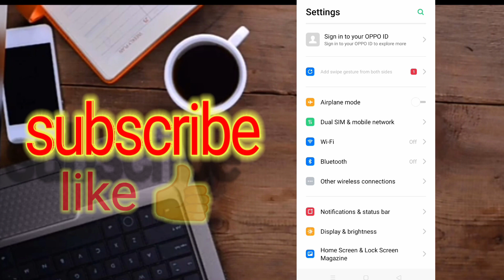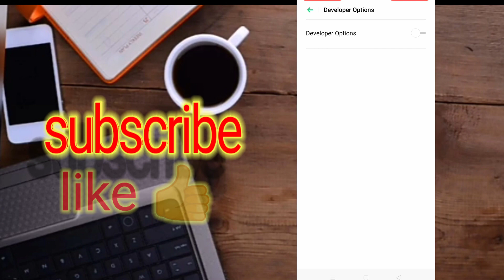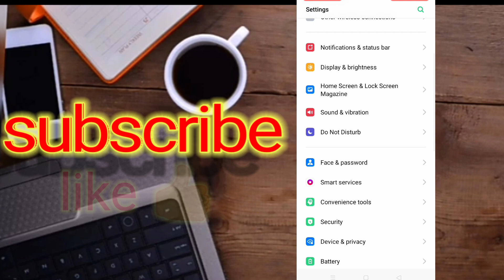how to increase mobile speed very fast phone trick 2023 | ijaz ahmad voice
how to increase mobile speed very fast mobile 2023,
how to increase mobile phone speed,
how to increase speed phone,
how to increase phone speed,
how to increase phone speed android,
how to increase mobile speed by developer options,
how to increase phone speed in settings,
how to increase mobile speed for gaming,
how to increase phone speed for gaming,
how to fast mobile speed